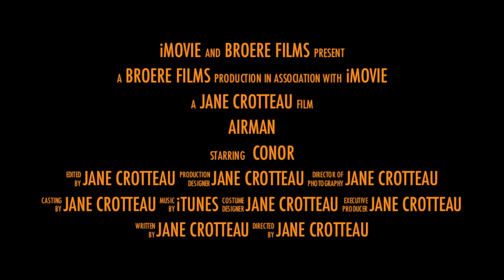Airman Book Trailer - Eoin Colfer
Airman - Eoin Colfer Trailer